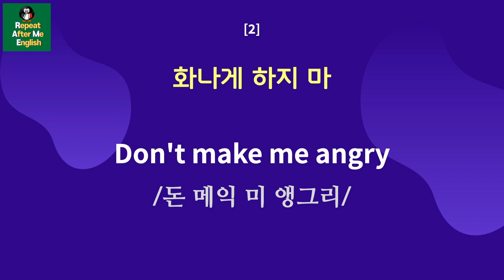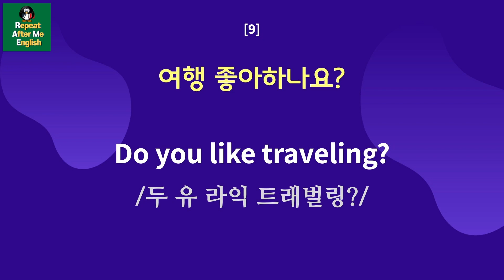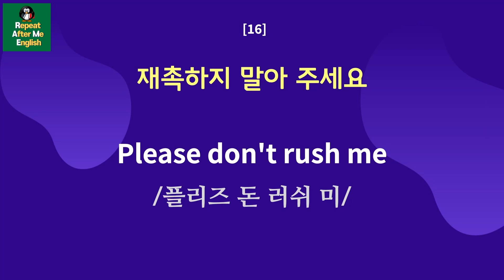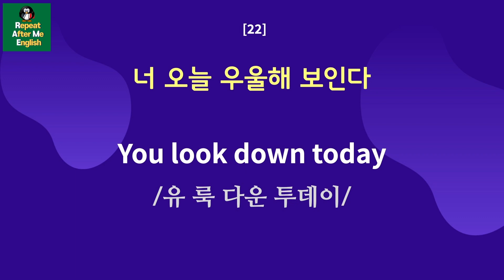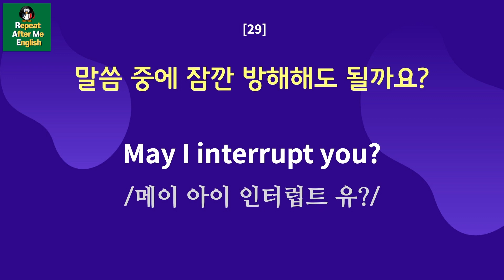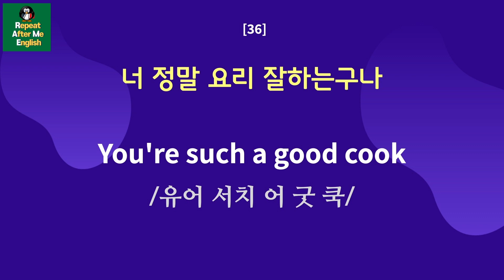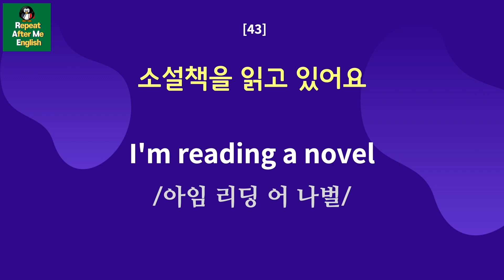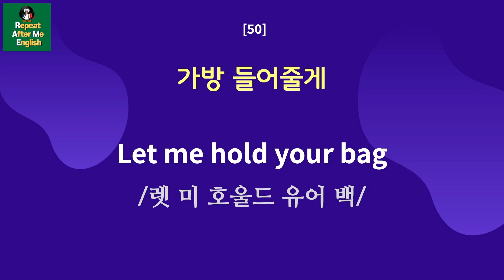비영어권 영어 초보를 위한 필수 생활영어 50문장 | 그냥 틀어만 두세요 | 기초영어회화 | 왕초보영어회화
영어 초보를 위한 필수 생활영어 50문장입니다. 외우려고 하지 말고 반복해서 편하게 들으세요.
영어공부의 핵심은 반복학습!
출퇴근길, 취침 전, 틈날 때마다 부담없이 본 영상을 보며 연습하세요.